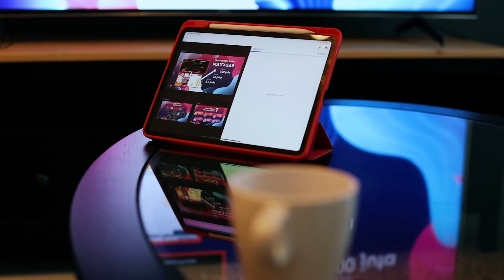Offline Coaching Subang Team SuperRich Fighters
Tonton video untuk lebih memahami bagaimana untuk mulakan bisnes bersama Mamasab.